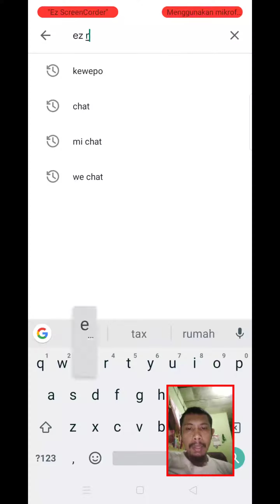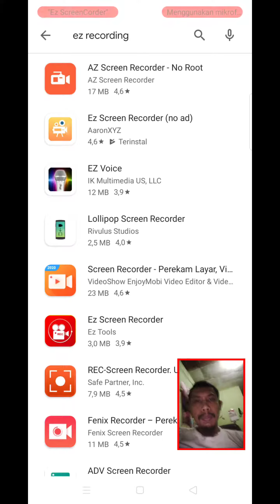Merekam layar hp android dengan menggunakan Ez Screen Recording.mp4